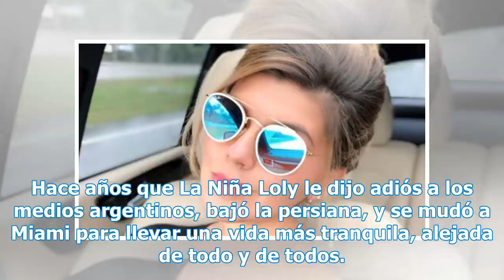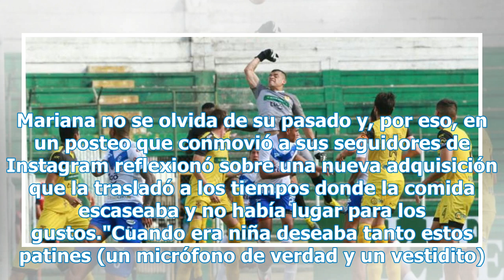La Niña Loly: de su infancia pobre en Córdoba a comprarse lo que siempre soñó - TN.com.ar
Hace años que La Niña Loly le dijo adiós a los medios argentinos, bajó la persiana, y se mudó a Miami para llevar una vida más tranquila, alejada de todo y de todos. Lo que se sabe de su presente son meros trascendidos: se dijo que había enamorado al representante de Marc Anthony, también a un famos...